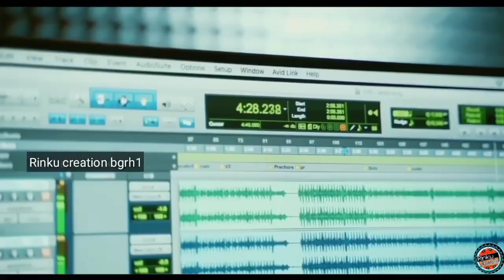Mamughar Sambalpur Jogesh Jojo Nil Sagar New all Sambalpuri artist New Sambalpuri Movie 2022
The more friends you share, the more bonus you win. Download the game binding  phone number and get ₹10 immediately. Click to download

tamar secret video open helana ruku suna new sambapuri Arun Official present, Secret video Ruku suna, Secret video open helana ,Arun Official new Sambalpuri, Secret video Rinku creation bgrh1 ,
everything for u,
jogesh jojo new SambalpurI video Chandini Bar,all comedy video 2022,new sambalpuri,video, Short,jogesh jojo mr chand Jaya Biswas New Sambalpuri Video Every thing for you,all Sambalpuri Update video Rinku creation bgrh1, Sambalpuri updater video,
Alok bag
slok bag new video
Alok bag comUClxDx0GHF1Ua4cCOtejQrVA

comedy video
saery video
ashok bag shor video
Rinku creation bgrh1, creation Rinku, Rinku creation bgrh1
Rinku creation bgrh, Sambalpuri saery, ସମ୍ବଲପୁରୀ ସାଏରି ଭିଡ଼ିଓ, ଅଶୋକ ବାଗ କମେଡି, ଫିଲ୍ମ,all movie,Treaser,Odiya saery,sambalpuri hot,hot video viral
new sambalpuri video2020,new viral boy,viral video,comedy,jogesh jojo new comedy, Priyambada Swain,Comedy king,Sambalpuri creation,Rinku creation bgrh1,am studio no1,sambalpuria babu,sambalpuri mahua,sambalpuri breakep songs,danda,pala video2022,apera video2022,

Funny Beby#tik
rts

Welcome to Rinku creation bgrh1 You can find here Biography and Lifestyle of artists,singers,actors,You can also get Motivation,Education and and Many Other Things in Sambalpuri Language,So Dear friend I request to all of you please Subcribe this chhannel and press the bell icon for getting first Notification when I upload any video

 This Content is Copyright to Rinku
Creation Bgrh1  YouTube Chhannel Any unauthorised. Reproduction, Redistribution
or re-upload Strictly Prohited to Manterial Legal Action shall be taken against Those Who violet. Copyright of the Material Presented.